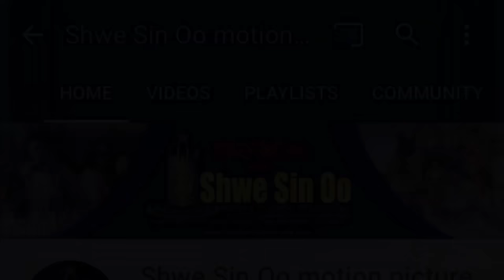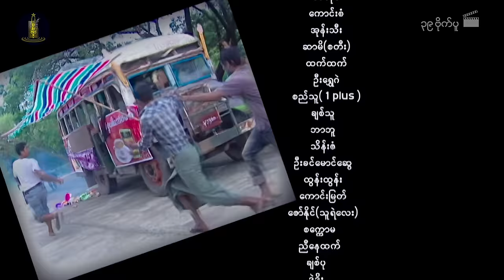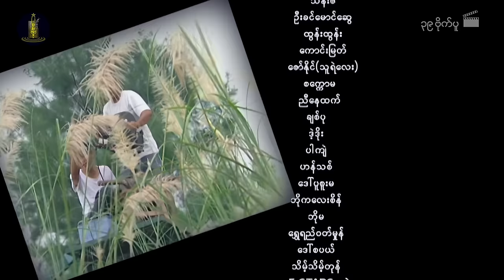ရွှေစင်ဦးရုပ်ရှင် | ၃၉ဗိုက်ပူ | 39 Bite Pu | မြန်မာဇာတ်ကား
📕ဇာတ်လမ်း- နေရီမင်း
📝ဇာတ်ညွှန်း- နေစိုးသော်
🎬ဒါရိုက်တာ- ညွန့်မြန်မာညီညီအောင်
🌟သရုပ်ဆောင်များ- ဝေဠုကျော်၊ နေတိုး၊ စိုးမြတ်သူဇာ၊ ဝတ်မှုံရွှေရည်၊ ချောရတနာ
မူပိုင်ခွင့်ပိုင်ရှင်- ရွှေတောင်ထုတ်လုပ်ရေး